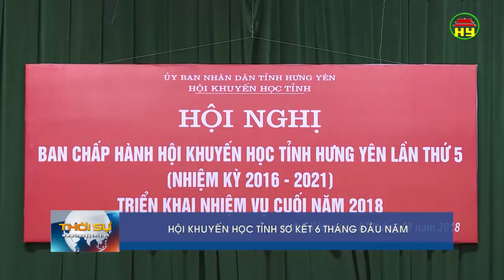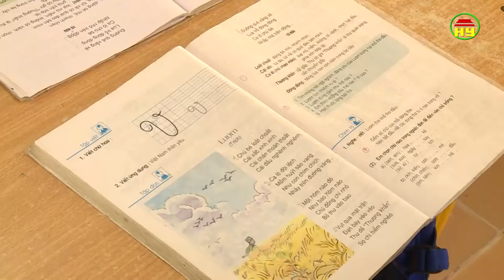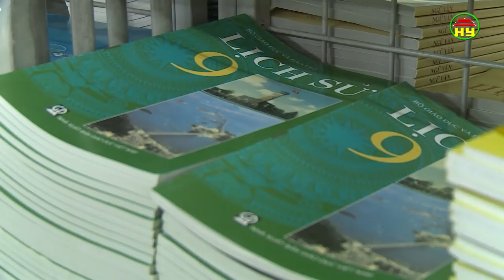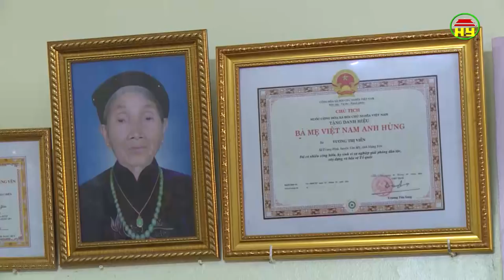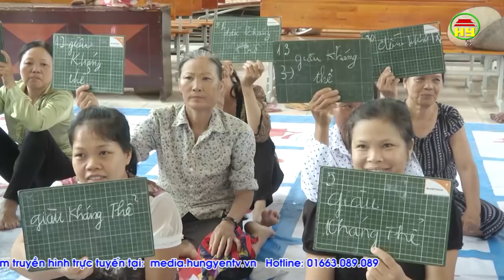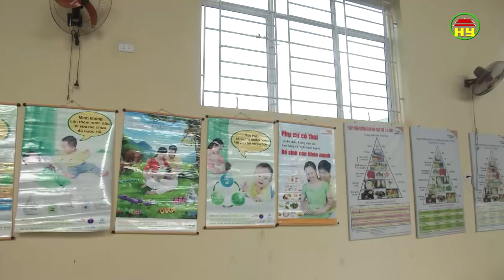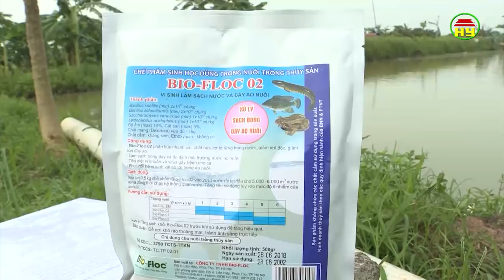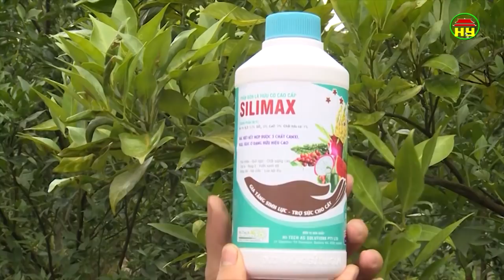Thời sự Hưng Yên ngày 07/08/2018